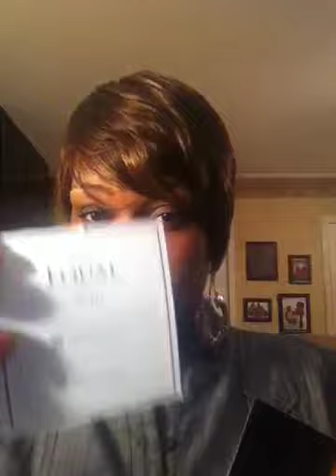Hilson by Freetress Equal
Hilson full cap wig by Freetress